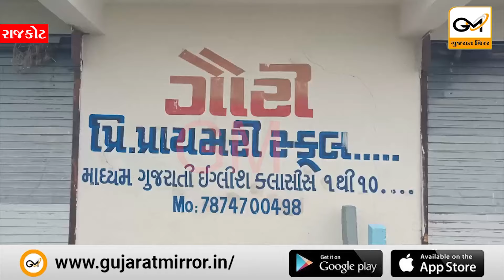રાજકોટના માલિયાસણમાં પીપળિયામાંથી નકલી સ્કૂલ ઝડપાઈ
અધિકારીઓ નકલી. કચેરીઓ નકલી અને હવે સ્કૂલ પણ નકલી. રાજકોટના માલિયાસણમાં પીપળિયામાંથી નકલી સ્કૂલ ઝડપાઈ